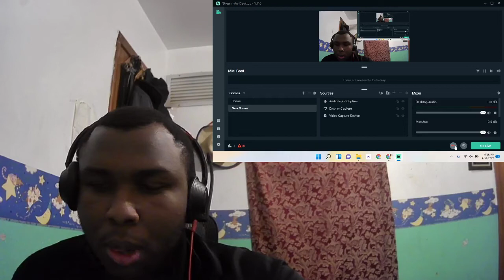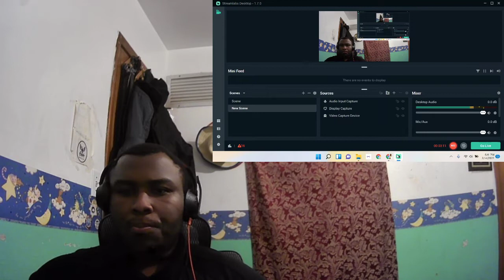I Love You Too Much by BeeGees (REACTION)